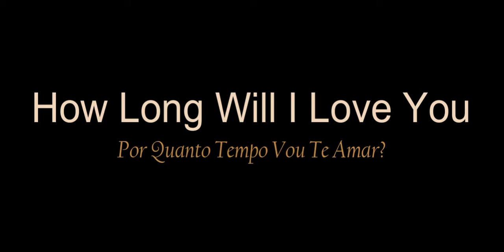How Long Will I Love You (Por Quanto Tempo Vou Te Amar?) - Ellie Goulding